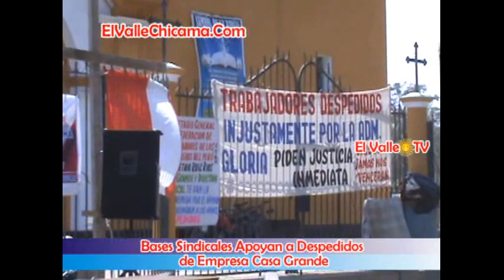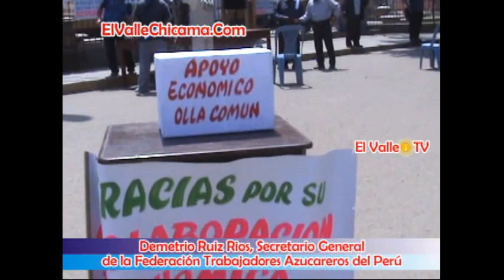Bases Sindicales Apoyan a Despedidos de Empresa Casa Grande